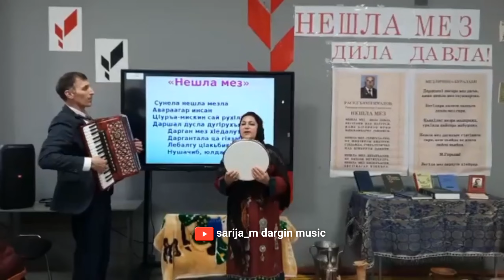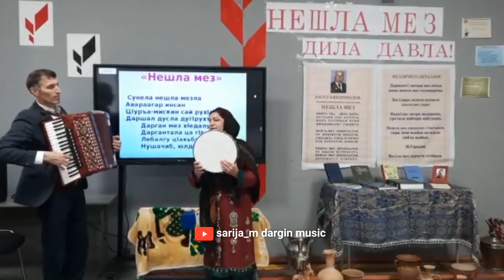Джума Алиева. "Нешла мез"Красивая даргинская песня 👍👏🔥